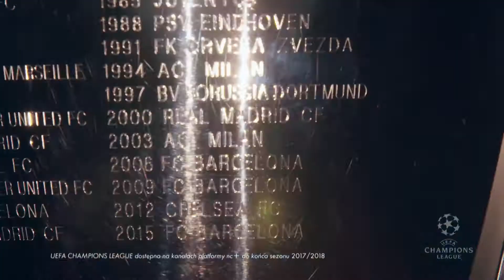Transmisja Ligi Mistrzów 2018 w Multikinie